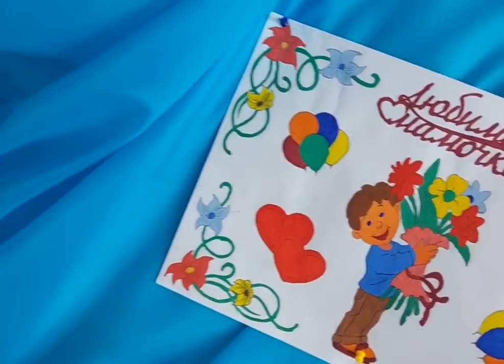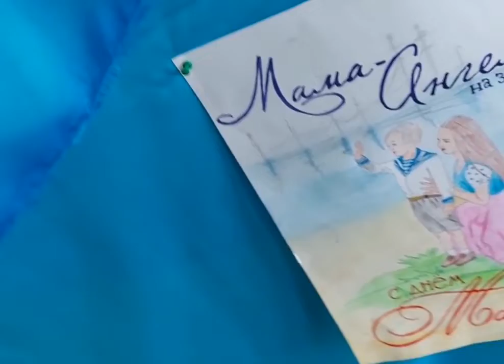Песенка мамонтенка Исп Илья Маклаков